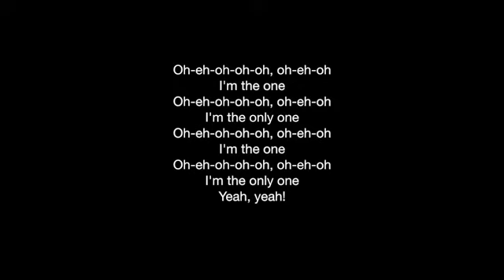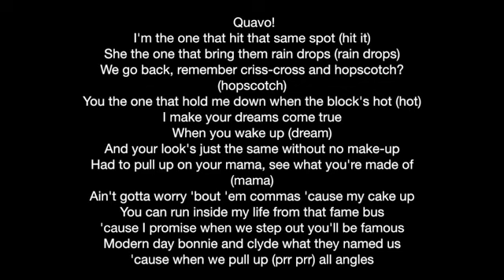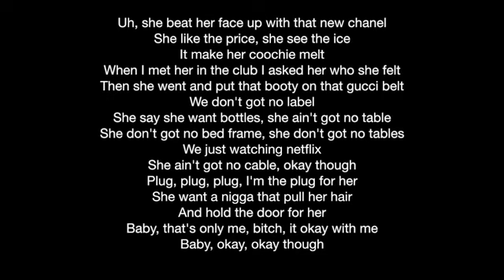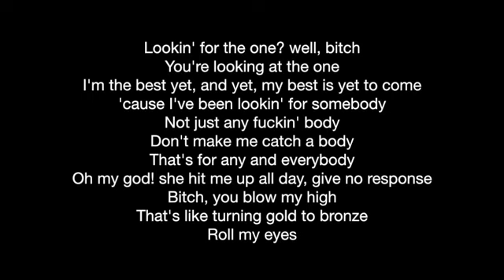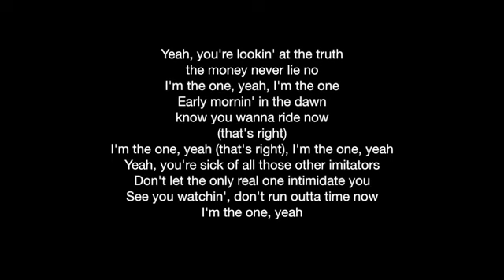I'm the one - Dj khaled ft. Justin bieber, Quavo, Chance the rapper, Lil wayne (Lyrics)